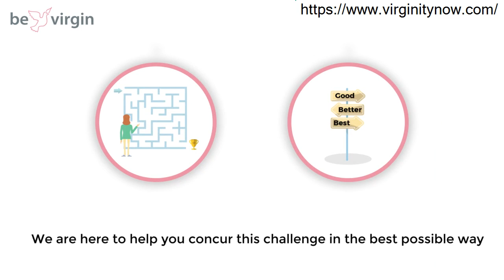Hymen Pills--100% Success In New York- Discreet.The Best Hymen Pills In New York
The best hymen pills - 100% success in new york- Discreet and fastest way to hymen repair -  │ खोया कौमार्य वापस कैसे लाए ? │
Restore Virginity Fast with NO SURGERY.

hymen pills in new york - Herbal product with virgin again and tightening. hymen pills in new york has the best hymen repair kit for virginity first night bleeding for girls how have lost virginity.

This hymen pills is designed to simulate the loss of  blood  that  occurs  when a  female  first loses her virginity before marriage.  The hymen pills comes complete with everything necessary to make you a virgin again  it includes artificial hymen blood pills so the pill will be activated by your body heat and safely dissolved in your vagina at  just  the right moment without any problems or side effects.
Bevirgin has no mistakes with 100% Accuracy results as we know that on marriage night you will use your artificial hymen pill is the most important day of your life and you cannot risk using a product which is not 100% accurate.

 please note that part of the artificial hymen kit will dissolve inside the vagina and will not fall completely after intercourse.

For many women in our society, the loss of virginity virtually ends any possibility of marriage. Any physical rupture of the hymen, regardless of whether it is related to sexual activity, is considered evidence of lost virginity. This puts many young girls and their families under extreme angst and fear from what the future holds.

The plastic surgery procedure to repair of the hymen is NOT a guaranteed success and may require multiple attempts, making it very inconvenient and cost prohibitive to many women. Many surgeons often refuse to perform this procedure because of ethical issues which makes the process impractical.

At BeVirgin we have created an education platform and products which enables to restore both the mental sense and the physical attributes of virginity for a complete peace of mind during and after the wedding event.

Our products perfectly simulate the sensation of having intact hymen combined with a natural blood color dye to provide the visual effect.
Our product bundles are carefully designed to ensure multiple layers of virginity effects so you feel safe and sound.

Many young females suffer a broad array of genital conditions which require medical evaluation and treatment of such cases may need intervention via the hymen and will eventually cause the hymen to be torn. Others had unfortunately been sexually abused or had their hymen ruptured in an accident and not as a result of sexual activity. There are also many young individuals which had experimented with pre-marital sex and find themselves in a situation where they need their virginity back to marry in a traditional way.
How to Regain Virginity Naturally You will be shocked to know that virginity can be restored again.

Videos Recommended:
How To Get Your Virginity Back ? ,Lifecare,│ खोया कौमार्य वापस कैसे लाए ? │ Life Care │ Health Education l,QaNg_OOWTA
BORN AGAIN VIRGIN: In Just 1 Night Regain Your Womanhood,Edel Remedies
IMPLE AND NATURAL WAYS TO BECOME .. A VIRGIN AGAIN,Public Health222,eCyA4U6KeIs
This remedy works in just 5 days! Become INTACT AGAIN,Tomi Adenuga,lCPCLoeiXv4
Natural Ways To Become A Virgin Again - DIY naturally at home,Essential Health,d7n-vZFND0k
Fastest Way to Make Your Vagina Tight Like a Virgin without Surgery,Let's Get Healthy,JzVRRcyziZY
The best and SAFE solution for you instaed of hymenoplasty surgery / virginity surgery that can risk your body or your life.

Translated titles:
Hymen Pills-100% de éxito en Nueva York-Discreto. Las mejores píldoras de Hymen en Nueva York

Pílulas de hímen-100% de sucesso em Nova York-Discreto. Os melhores pílulas de hímen em Nova Yor

हाइमन की गोलियां-न्यूयॉर्क में 100% सफलत

حبوب غشاء البكارة-نجاح 100 ٪ في نيويورك-حصيف.أفضل حبوب غش

হাইমেন পিলস-নিউ ইয়র্কে 100% সাফল্য-বিচক

Pil Selaput Dara-Sukses 100% Di New York-Discreet. Pil Selaput Dara Terbaik Di New York

Pil Hymen-Kejayaan 100% Di New York-Bijaksana. Pil Hymen Terbaik di New York

ஹைமன் மாத்திரைகள்-நியூயார்க்கில் 100%

Hymen Pills-New York'ta% 100 Başarı-Sağduyulu. New York'taki En İyi Hymen Hapları

ہائیمن گولیاں۔ نیو یارک میں 100 فیصد کامیابی۔ صوابدید۔ ن